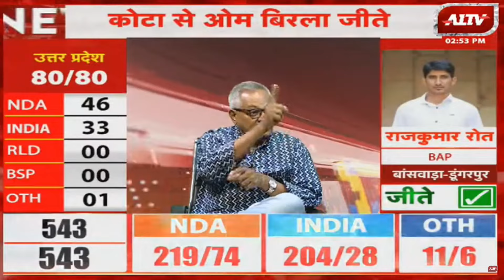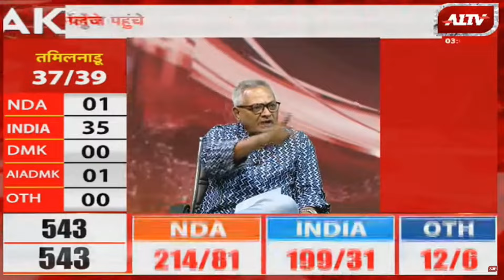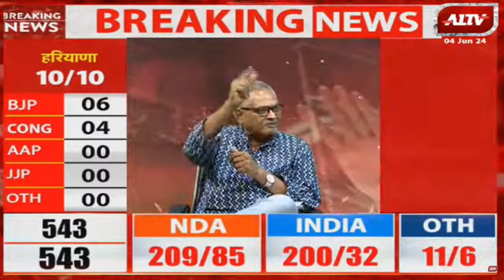लोकसभा चुनवा 2024 का रण, बीजेपी के कम आकड़े आने का क्या हैं कारण जानिए! | Loksabha Election Result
A1TV News Channel :

रविवार सुबह 8:30 बजे और शाम 4:30